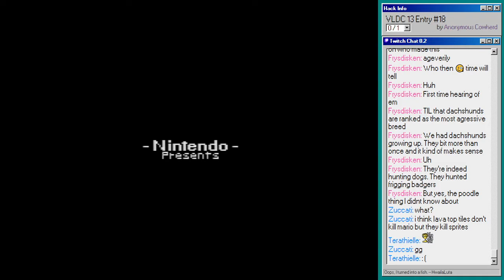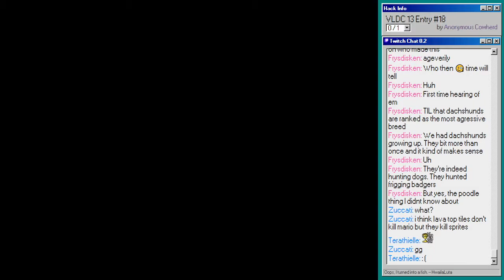Warfield Wilderness by N450 -- VLDC13 #18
I love the little cars and trains in this level. Really clever use of the tiles there! The Pyramid background is pretty nifty looking too. This one's cute with some nifty setups. Give it a shot.

VLDC13 Level #18 by N450 won 60th place!